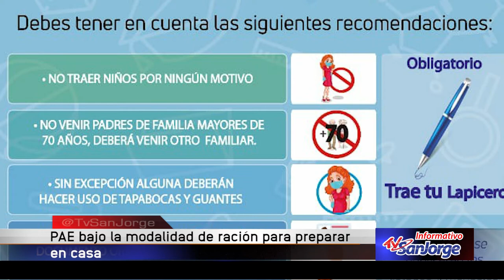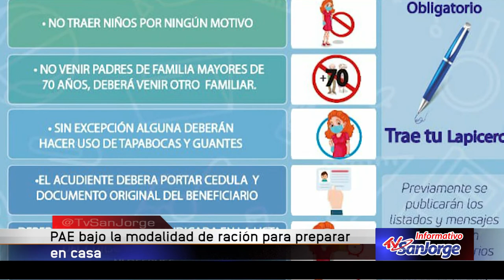PAE bajo la modalidad de ración para preparar en casa